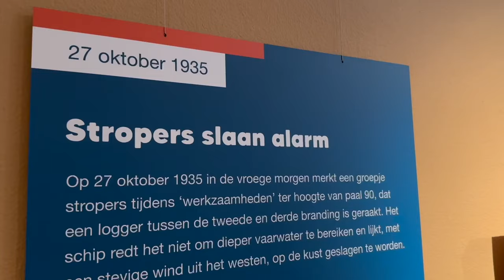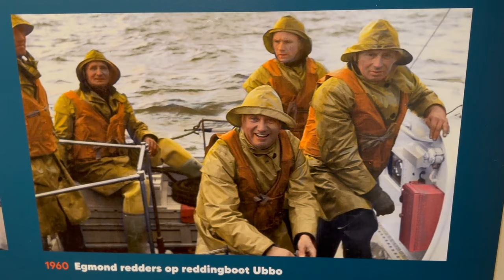Tentoonstelling Redders op Zee - KNRM bestaat 200 jaar! - Katwijks Museum Katwijk aan Zee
De tentoonstelling Redders op Zee ter gelegenheid van 200 jaar KNRM is te zien in het Katwijks Museum van 14 april t/m 25 augustus 2024.

Centraal in de tentoonstelling staan stormen, schipbreuken, strandingen en reddingen die door 19de en 20ste-eeuwse Romantische en Haagse School kunstenaars op doek zijn vereeuwigd. Met kunstschilders als P.C. Dommershuijzen, Andreas Schelfhout, J.H. Koekkoek, W.A. van Deventer, maar ook Jozef Israëls, Hans von Bartels en Tjeerd Bottema.

De tentoonstelling “Redders op zee - 200 jaar Koninklijke Nederlandse Redding Maatschappij” in het Katwijks Museum is onderdeel van een reeks tentoonstellingen in musea door heel Nederland, die in 2024 ter ere van het 200-jarig bestaan van de Koninklijke Nederlandse Redding Maatschappij wordt gehouden.

REDDERS OP ZEE
200 JAAR KONINKLIJKE NEDERLANDSE REDDING MAATSCHAPPIJ
Het station in Katwijk is één van de oudste reddingstations van de Koninklijke Nederlandse Redding Maatschappij (KNRM) met sinds 1824 een geregistreerd lid, Cornelis van der Bent, van het plaatselijke bestuur van de toenmalige NZHRM. Een jaar na de landelijke oprichting van de reddingmaatschappij op 11 november 1824, werd in Katwijk al een roeireddingboot gestationeerd. Pas in 1827 werd de eerste redding verricht. Die eerste actie op station Katwijk was gekoppeld aan de stranding van de visserspink “Maria Andrietta” op de kust van Katwijk.

LANGE TRADITIE
Met een bestaan van 200 jaar, kent het reddingstation Katwijk een lange traditie. Het station ligt aan een kustdeel dat niet doorsneden wordt door een haven of de uitmonding van een rivier. Reddingen vinden en vonden dus plaats vanaf het strand. Dat verhoogde de risico’s bij de inzet van de roeireddingboot en later de met motoren voortgedreven strandreddingboten. Minimaal twee keer moet de branding getrotseerd worden bij een inzet of oefening. Zoals iedere kustbewoner weet is het trotseren van de brekers in de branding één van de grootste risico’s bij het de zee ingaan of het vanuit zee terugkeren naar het strand.

In de tentoonstelling worden persoonlijke verhalen bij reddingacties en verhalen van het station Katwijk in woord en beeld gebracht. Het zijn verhalen door de jaren heen die illustratief zijn voor het werk van alle vrijwilligers van de Koninklijke Nederlandse Redding Maatschappij. Vrijwilligers die dag en nacht voor onze veiligheid op zee klaar staan, ook in Katwijk.

SCHIP IN NOOD
Eén van die acties vond plaats op 27 oktober 1935. ´s Morgens merkte een groepje stropers dat er een vissersschip, een logger, in de problemen was geraakt. Het lukte de vissers maar niet om door de branding te geraken door de aanhoudende stevige westenwind. De bemanning stak vuurpijlen af en er werd gestakeld met een vuurpot. De stropers waarschuwden de politie die op zijn buurt de schipper van de roeireddingboot belde waarna de roeireddingboot ter hoogte van de Jan Tooropstraat zee koos. Het vissersschip voer onder Poolse vlag GDY132 en had de naam “Mewa X”. Er waren 14 bemanningsleden aan boord en 544 kantjes haring. De totaal verkleumde vissers konden gelukkig worden gered door de bemanningsleden van de Katwijkse reddingboot.

Deze in nood verkerende logger is door de toen in Katwijk woonachtige kunstenaar Tjeerd Bottema (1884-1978) op doek vereeuwigd.

Het schilderij van Bottema is samen met een 20-tal andere schilderijen te zien op de tentoonstelling “200 jaar KNRM Redders op zee” in het Katwijks Museum.

Video en Voiceover: Krijn Schuitemaker